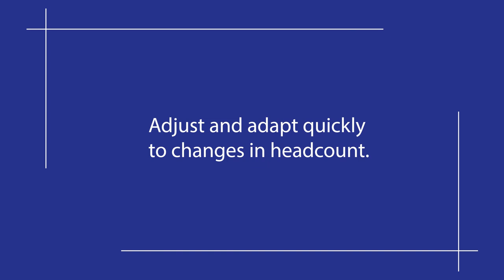Envoy Air turned to ADP to quickly stand up outsourced payroll for their over 20,000 employees.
Hear how Envoy Air turned to ADP Managed Services to quickly stand up a payroll solution and help establish its internal payroll department. They continue to partner with ADP to deliver timely and accurate payroll and manage the day-to-day complexities of compliance in a highly regulated industry.